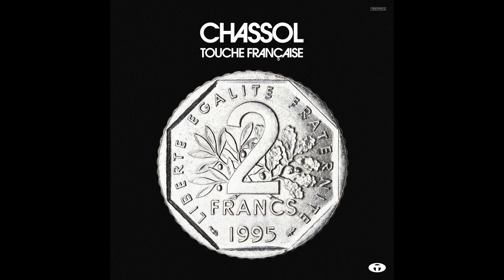Chassol - Numbers & Letters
Plus d'infos sur Chassol / More info on Chassol